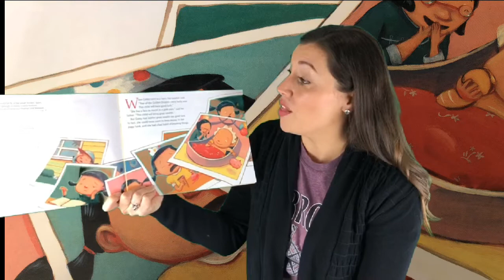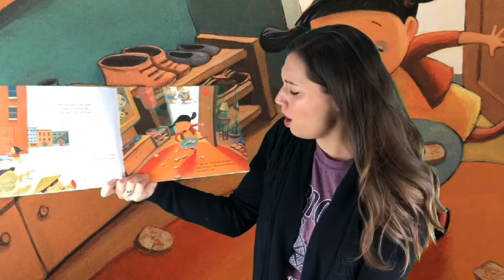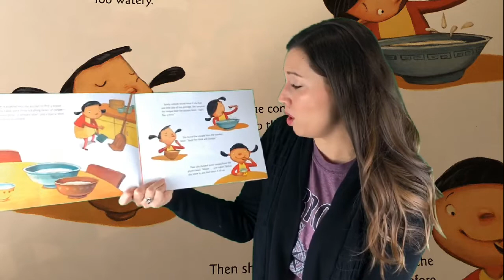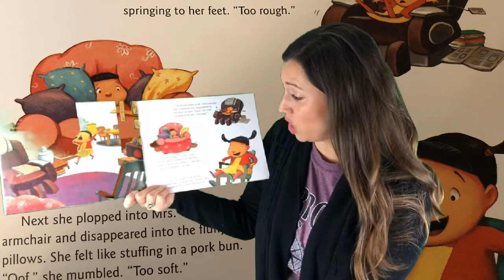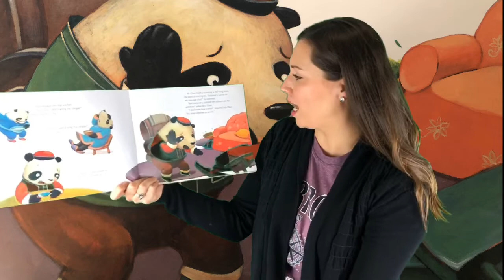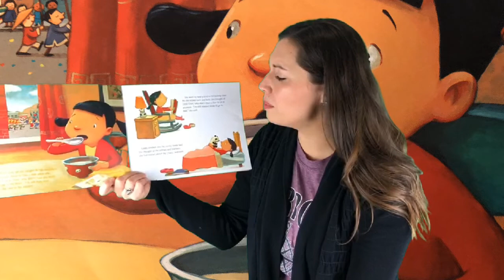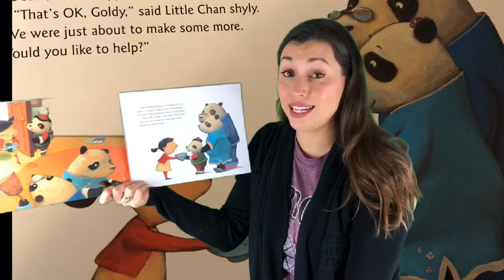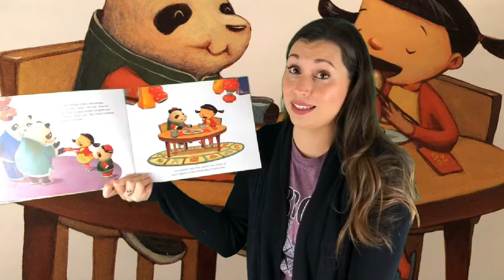Barrow Bedtime Stories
Goldy Luck and the Three Pandas